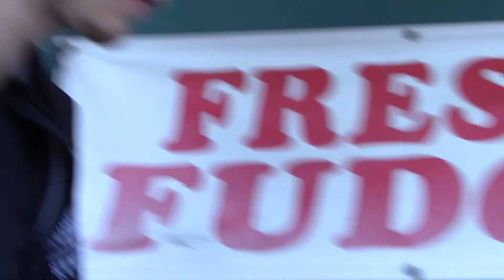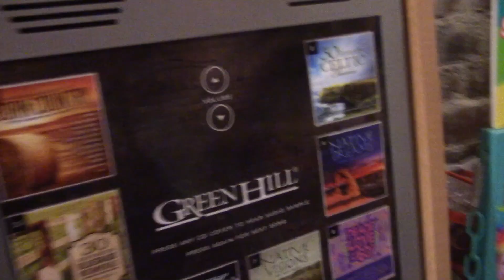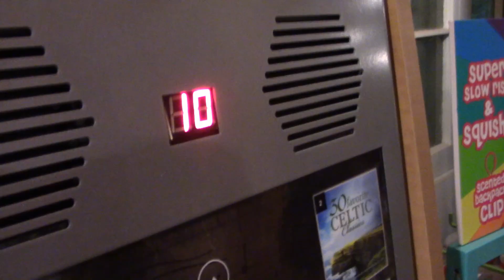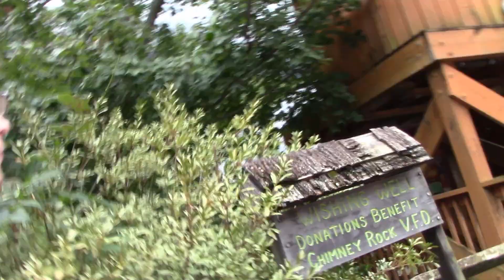Vlog 9, Road Trippp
We went on a road trip a few weeks ago and I decided to vlog it! When was your last road trip?

Byeeeeee